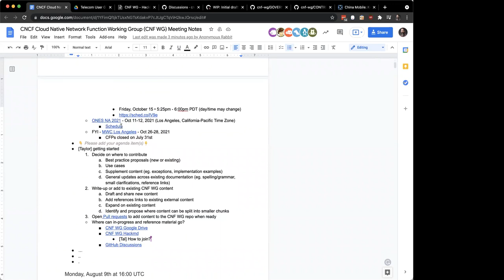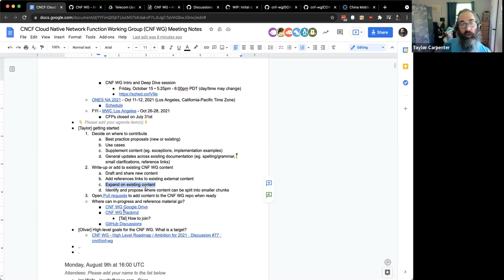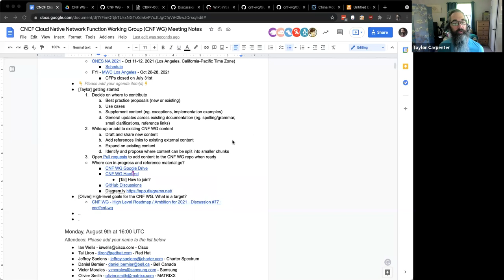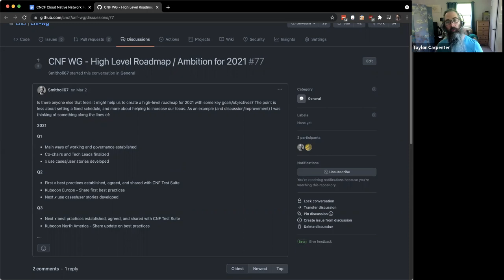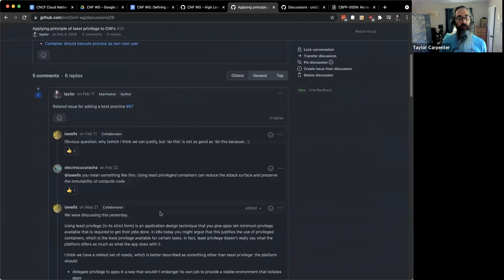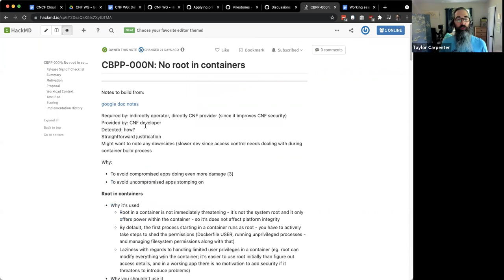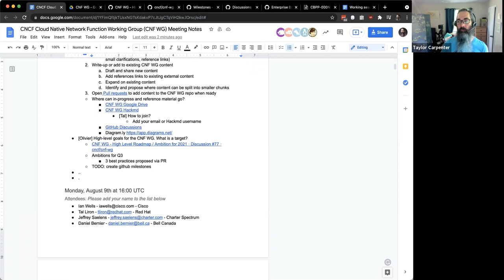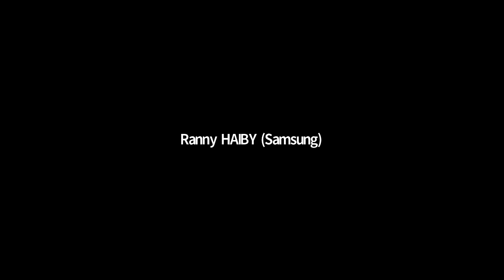CNF WG Meeting 2021-08-16